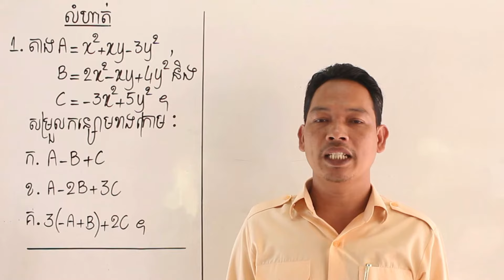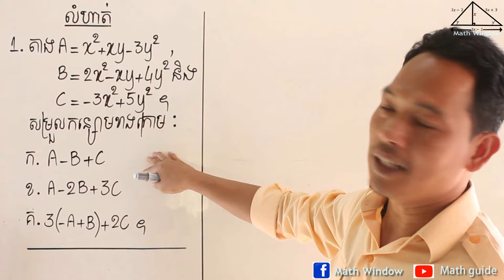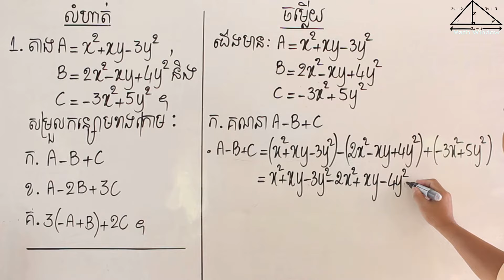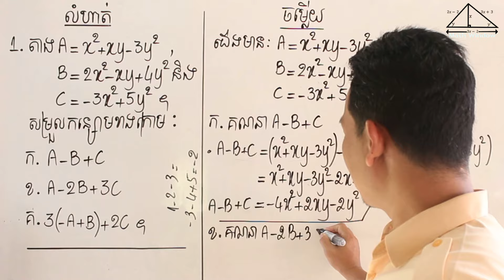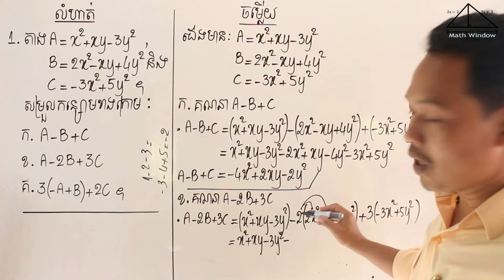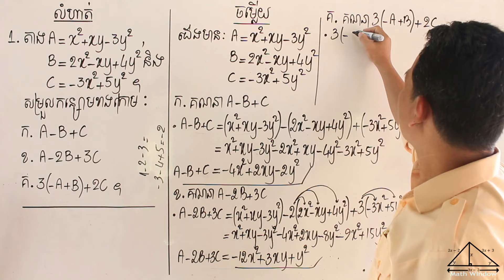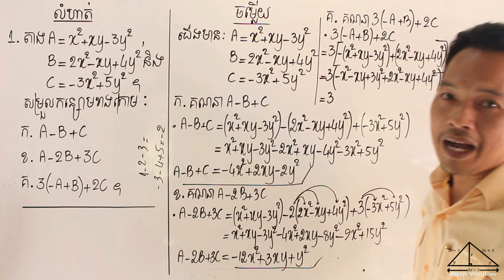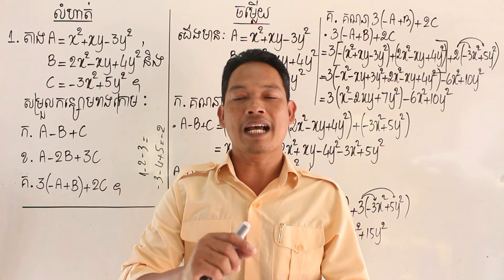គណិតវិទ្យាថ្នាក់ទី10 មេរៀន: ពហុធា លំហាត់ទី1 Math Guide Exercise Tutorial